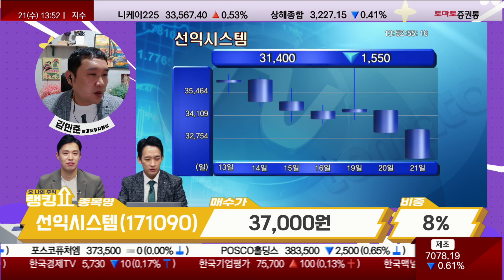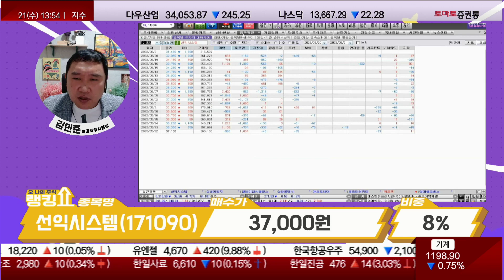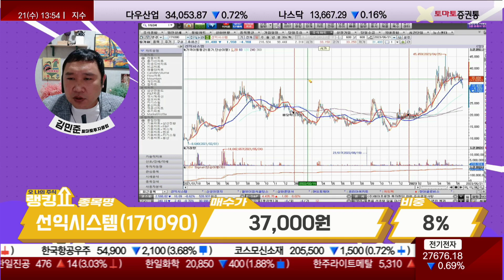31,000원 이탈 시 전량 매도! / 선익시스템(171090) [랭킹쇼, 오 나의 주식]